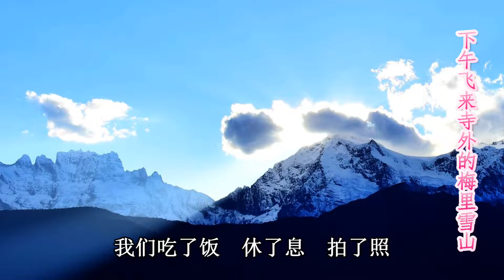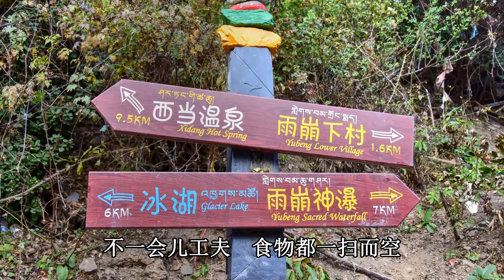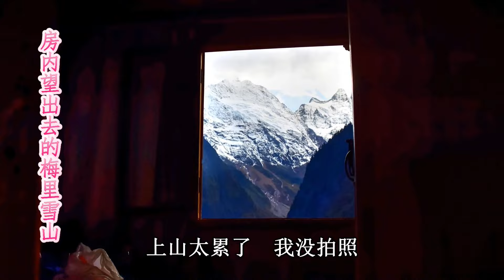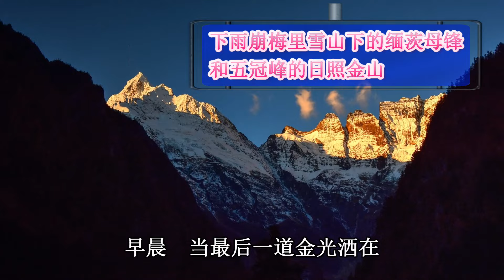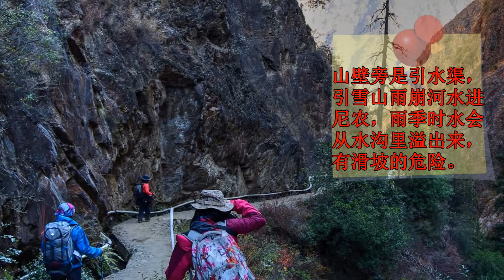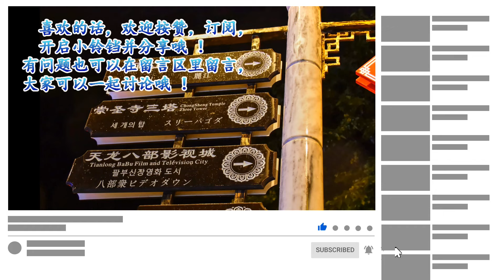雲南旅遊#1 * 徒步雲南祕境雨崩村 * 走進云南省最高雪山深處 * 感動到流淚的日照金山 * 雪崩落下的聲音【JC行旅手札】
這次策劃的出走共19天，心中除了感恩，還是感恩，能夠把大部分計劃的景點都走完。
路線基本上是兩條：
1） 昆明-麗江-香格里拉 納帕海-德欽-雨崩村-霧濃頂-束河古鎮-瀘沽湖-大理 。
2） 大理-怒江老姆登村-丙中洛-昆明 。

天數：19天 (26/10/16 -13/11/16)

花費:
- 吃，住，交通和入門票共6600 人民幣左右 (不包括飛機票， 昆明到麗江的火車票和購物)。
- 住宿除了在飛來寺和昆明我住得好一點外，基本一晚不超過120元，介於80-120之間。
- 入門票：飛來寺觀景臺 RMB 60， 雨崩景區 RMB 80，霧濃頂觀景臺 RMB 60，
瀘沽湖 RMB 100）

交通:
火車 ( CNY 246 元， 昆明到麗江 ，提前在攜程購買 )，巴士，拼車(商務車或轎車)，電瓶車( 瀘沽湖環湖，一天RMB 60 )

付費方式:
現金， 微信錢包，銀聯卡，國際信用卡。

主要攝影器材：
尼康D7200 單反， 尼康 AF-S F3.5 DX 18-200 mm 鏡頭，marumi 偏光鏡，Benro ISO5 腳架。

視頻中有一張來回共3000多公里的路線圖。從地圖上看， 雨崩和丙中洛很近，但中間卻隔著碧羅雪山。雖然有一條剛剛開放的德貢公路貫穿德欽和貢山，但這路卻常常塌方，時不時關閉，時間不好掌握，所以要去丙中洛，只能先回到大理，再繼續西北上怒江。

Timestamp
00:00 片頭
00:30 行程地圖
01:19 Day 1 - 3 / 吉隆坡 〉昆明 〉麗江 〉香格里拉迪慶
02:20 Day 4 / 中甸 〉德欽 〉飛來寺鎮
03:05 Day 5 / 飛來寺鎮 〉西當 〉上雨崩村
05:17 Day 6 / 上雨崩 〉笑農大本營 〉冰湖 〉回上雨崩
07:09 Day 7 / 上雨崩 〉下雨崩 〉神瀑 〉回下雨崩
08:59 Day 8 / 下雨崩 〉走尼農路線離開雨崩村

Day 1-3@
吉隆坡-昆明-麗江-香格里拉迪慶

中午1點從吉隆坡起飛，下午5點飛到昆明長水國際機場。我下了機，在機場買了電話卡後，便坐了出租車去了火車站，晚餐就在火車站解決，然後拿了提前在攜程購買的火車票 ，上了夜班軟臥舖火車去麗江。因為行程9個小時，所以在火車上過夜。

第二天清晨到了麗江火車站後，就拼了車去麗江客運站和驢友見面。兩人吃了早餐過後，就一起搭了巴士去香格里拉中甸，行程4小時，大巴票一人RMB 58。

到了中甸後，我們打電話給客棧老闆來接應，當晚就住在納帕海。本想住星空房，但因為天氣太冷了，無法入住。我們向老闆租了兩輛單車，就開始迎著冷風環半湖納帕海依拉草原，此時的溫度是攝氏10度。晚上洗澡時，因為技術上的問題，熱水突然不熱，身體凍得渾身哆嗦，只能自嘆倒黴，趕快匆匆洗完。

寒冷天氣下，吃了老闆準備的犛牛火鍋後，感覺暖和了許多。到了晚上溫度驟降到零下1度，兩人還包成粽子似的出去拍星空。當晚，我開始碰上了高反，雖然吃了兩個星期的紅景天，還是不能避免。也許是騎了單車，太累的原故，在高原天氣冷又洗了澡，只感覺心跳得很快，頭疼到睡不著，連續幾天才慢慢的適應過來。

納帕海太冷了，無法入睡，所以隔天吃了早點後(藏式草餐: 稀飯，煎雞蛋，青稞餅，烤肉，鹹菜)，我們就趕快搬去了迪慶縣城入住，然後遊覽有了1300年曆史的獨克宗古城。獨克宗火災重修後，雖然看不出無情火災洗禮的痕跡，但還是不免讓人感覺唏噓。

晚餐：燜豆腐， 爆炒牛肉， 空心菜，甜酥油茶，玉米粑粑
地點：五彩雪域藏餐館
地址：香巴拉大道香格里拉汽車客運站對面

Day 4@
迪慶 - 德欽飛來寺

一早，我們和另一個驢友在酒店門口見了面後，就一起拚了酒店人員幫我們安排的車去了德欽縣飛來寺（飛來寺不是寺廟，而是地方名，真正的飛來寺位於距離德欽縣城約10公里處的滇藏公路邊，人們習慣把寺廟周圍的村子稱為飛來寺）。

去飛來寺需要4小時20分左右，途中師傅放我們在處處都是橄欖樹及葡萄園的奔子欄鎮走走，白馬雪山觀景處拍拍照，大約下午3點多到達飛來寺。我們找了住處，住在一間叫時光梅里的酒店，環境還算不錯，有陽臺，但感覺隔壁的卡瓦格博更好，陽臺更大更靠近雪山。我們吃了飯，休了息，拍了照，就等待明早的日照金山 。

Day 5 @
飛來寺 - 西當 - 上雨崩村

一早，大夥趕在7点20分前，走上客棧的陽臺看日照金山 ，而我卻跑去不遠處的觀景臺，因為那里視野更好，是個攝影的好地方。雖然天氣很冷，但觀景臺里面已經滿了人群。我架好了腳架，接上快門線，就等待第一道金光的出現。

當天早晨的陽光被雪山前方些許的烏雲給遮擋住了，儘管灑在梅里雪山上沒那麼金黃，但已經很震撼了。拍完照，吃了早點，我們準備就緒前往雨崩村。從年初開始就積極地鍛煉，不停的跑步，登山，就是為了今天。

其實，來雲南前，我在網上共拼了三個驢友，還有一個就住在我們入住的時光梅里的隔壁，卡瓦格博酒店。他包括自己共帶來了6個人，其中一個嚴重高反，去不了雨崩村，剩下的5個人，我們將在上山途中集合。

我們拼了客棧安排的車前往30多公里路程的西當村停車場，也就是雨崩村的入口處。早上10点15分抵達後，我們開始徒步，先是上坡12公里到有海拔3700米的南宗埡口，然後是下坡6公里。上坡路多是原始森林，美景多在下坡路，路上偶爾可看到馬幫經過，地上也隨處可見到騾糞。我們拍照加休息，4点45分到達上雨崩村，用了6個半小時，有的驢友比我們還快，似乎根本不用休息。

到了上雨崩村，我們住在徒步者之家客棧。進了房小息一會，我們8個驢友們來個豐富的大拼餐。可能太餓了，東西都覺得好吃，不一會兒工夫，食物都一掃而空。夜晚降臨，我們幾個攝影狂人在溫度接近攝氏零下時，還溜出去拍星空銀河。

Day 6@
上雨崩 - 笑農大本營 - 冰湖

今早，大夥們依舊在7点20分前，爬上了客棧的陽臺，去目睹上雨崩村的日照金山 。今早的能見度比昨天還更通透，晴空萬里下， 梅里雪山念慈母峰被照得金黃一片。目睹了金山過後，我們把行李放在客棧 ，帶了一些乾糧，背著小包和單反，一起吃了早點後就向我們第一個景點，冰湖出發了。今天比昨天的路況還稍微累一點，但因負重減輕了不少，相比之下，和昨天沒什麼兩樣。

我們這一組早上8点50分出發，中午12点55分到達冰湖，沿途經過笑農大本營（笑農牧場），路上除了美景還是美景。到過雨崩的人曾說過：“腳在地獄，眼在天堂，不去天堂，就去雨崩 ” ，我深深體會。

（笑農大本營是攀登梅里雪山主峰；卡瓦格博的登山大本營，海拔6740米，藏區八大神山之首，
至今仍無人成功攻頂。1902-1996 年間，英、日、美、中的登山隊多次嘗試攀登均告失敗，
包括1991年的中日聯合登山隊，當時中日方在內共計17人全部遇難。最後，2001年正式立法，
永久禁止攀登卡瓦格博峰，可想而知梅里雪山的兇險。我在雨崩村時，時不時還會聽到雪崩落下的聲音，那種震耳欲聾的聲音啊，不由讓我對大自然強大的力量肅然起敬。）

上山太累了，我沒拍照，只能下山忙著補拍，回到客棧時已經是傍晚6點了。

Day 7@
上雨崩 -下雨崩 - 神瀑 -下雨崩

一早，驢友們在上雨崩村拍了全體照後，其中四人和我們告辭往稻城亞丁去了，剩下我及其他三人留在雨崩村。

今天的目的地是雨崩神瀑，我們先到距離1公里處的下雨崩雪龍客棧存放行李及吃早餐。安排好住宿後，背了小包及單反就往神瀑方向去了。

（和大家來談談這個雨崩村。雨崩村位於雲南省迪慶藏族自治州，德欽縣雲嶺鄉雨崩景區境內，
梅里雪山山腳下。因地理環境獨特的關系，人煙稀少，全村只有20幾戶人家。雨崩徒步路線是中國境內的一條史詩級徒步路線，被驢友們譽為“徒步者的天堂”。有人說這里是陶淵明筆下的 “世外桃源”，也有人認為這里是香格里拉的縮影。我去的時候，這里僅能通過人馬驛道徒步或騎騾進入。雖然現已開通讓越野車進入，但如果你受不了越野車的刺激，建議你還是選擇徒步的方式比較妥當。）

早上10点45 分出發，停停走走，用了4個小時左右到了神瀑，下午5点45分左右回到客棧。

Day 8@
下雨崩 - 尼農

早晨，當最後一道金光灑在緬茨姆峰和五冠峰後，我們收拾行裝，向雨崩村告別。

在我們進入雨崩村時，走的是西當路線，今早回的時候走尼農路線出雨崩 ，這樣就走了個雨崩大環線。

尼農線出雨崩 ，途經雨崩河谷，尼農峽谷和瀾滄河谷。雨崩河谷旁盡是核桃園 ，秋季的色彩斑斕散落在山谷之間。行走在峽谷和河谷之中，一旁是陡山峻嶺，另一旁則是懸崖深澗，稍微不慎，則粉身碎骨。

尼農線出雨崩全程大部分下坡路，我們大約用了5個小時10分鐘下到尼農的停車場，然後等師傅來接我們。

道別在即，想著才剛認識幾天的我們，如今要分道揚鑣，心中難免有點不捨。他們三人將在有4小時車程的香格里拉住一晚，然後一人去昆明和大理，兩人去麗江和瀘沽湖，而我卻選擇讓師傅放我在德欽縣城下車，明早獨自一人前往霧濃頂觀景臺拍攝最後一個日照金山，然後繼續我的流浪記。

2)
Artist: Chris Haugen Fresh Fallen Snow.
Title: Fresh Fallen Snow

3)
歌名：我想在梅里雪山遇見你
歌手：多哇•才吉
作詞：余啟翔
作曲：邵兵.
專輯：夢境香格里拉
發行: 2015年09月17日